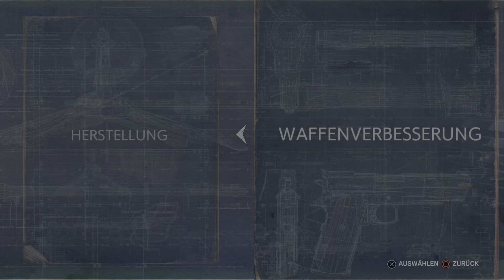The Evil Within 2 Gameplay Deutsch FSK 18 #6:Kapital 3 Resonanzen(Hauptgeschichte)